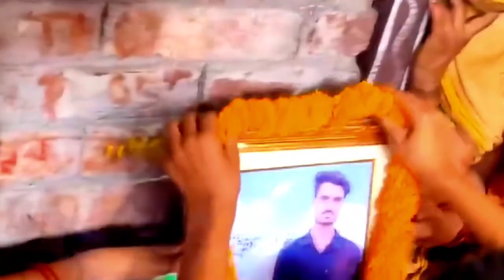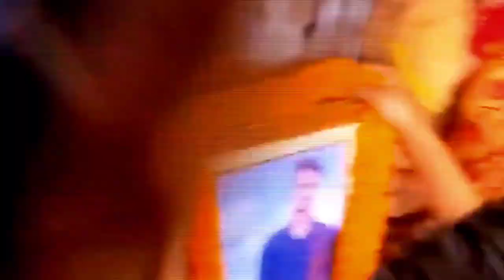arati Chhotu का प्यार || Raju Raja Yadav || दर्द भरा गाना Bhojpuri video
song Arati Chhotu ka pyar
singer: Raju Raja Yadav
lyrics om Parkash yadav
music director Ravindra Mehta
video director
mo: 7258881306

neha_raj Bhojpuri song
video khesari lal Yadav
tuntun_yadav Bhojpuri song video